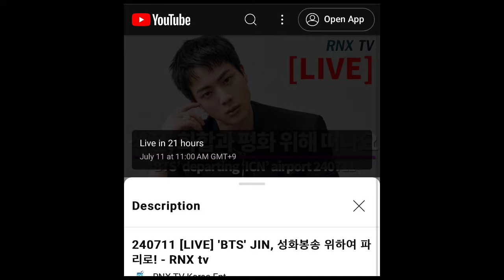Live 🔴 BTS Jin Leaving For Paris | Jin ICN Airport Arrival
240711 [LIVE] 'BTS' JIN, 성화봉송 위하여 파리로!…